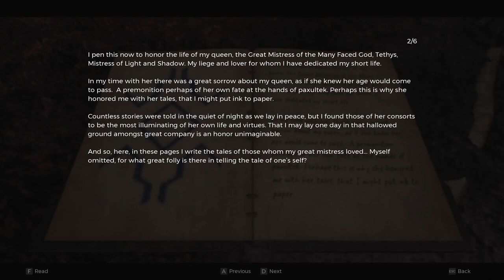Remnant 2: The Lament - Can I find and defeat the Wither? (Walkthrough Part 50)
Join me in this walkthrough part 50 of Remnant 2: The Lament, where I attempt to find and defeat the Wither. Can I succeed in this challenging quest? Watch to find out!

The Lament is a location full of traps and rewards. It is the location of the Wither, an empowered version of a Root Slasher.